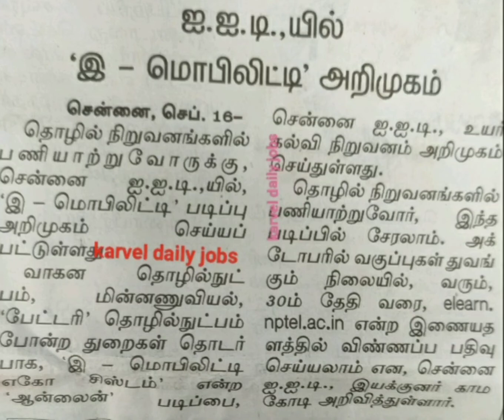இலவச கல்வி வாய்ப்பு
elearn.nptel.ac.in